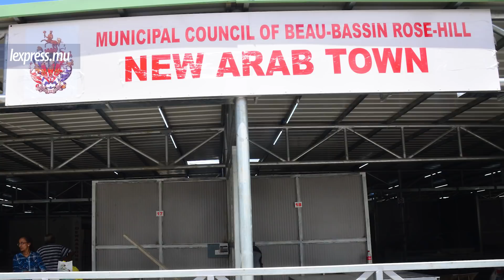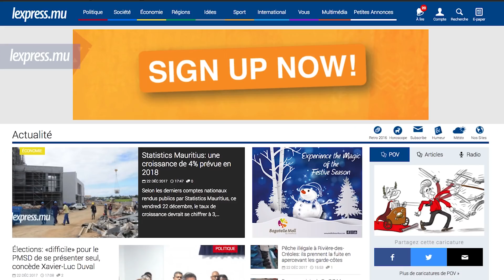LaMinuteInfo : Des manifestants arrêtés à Rodrigues, les robinets toujours à sec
À la une de LaMinuteInfo de ce vendredi 22 décembre : la «manifestation de la soif», à Rodrigues, n’aura pas été sans conséquence. Six personnes ont été arrêtées. Également dans l’actualité, affrontement Arsenal-Liverpool ce soir, dans la English Premier League.